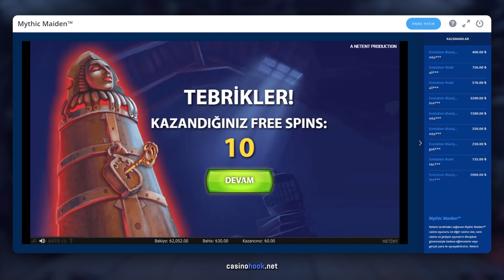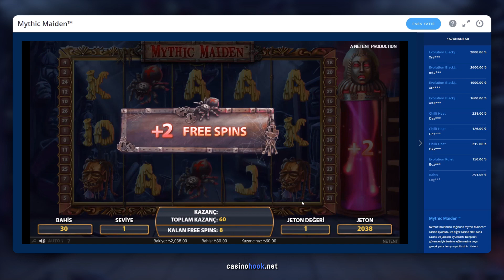Korkunç Slot Oyunu │ Mythic Maiden™ by Netent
Tavan arasında geçen korku konseptli bu klasik oyunda, ruhlar aleminden gelen wild sembolleri çok güzel kazançlara dönüşüyor :) Kitap gibi giriş yaptım. E kitap gibi oyuna da böyle giriş olurdu zaten. Keyif ve kazanç oranı yüksek ancak müziği biraz ürkütücü bir Netent oyunu Mythic Maiden™ Tavsiye ediyorum!

Mythic Maiden oyunu nasıl oynanır? Mythic Maiden slot oyunu yüksek kazanç verir mi? Kazandıran slot oyunları, hangi sitede slot oyunları oynamalıyım. Slot taktik ve teknikleri, slot oyunları tavsiyeleri veren Youtube kanalları. En çok hangi slot oyunu kazandırır? Netent açık mı?

Oynamamı ve incelememi istediğiniz oyunlar varsa yorum kısmına yazarak bana iletebilirsiniz.

Hook'tan not:
• Kaybetmeyi göze aldığınız miktarlar ile oynayın
• Bu oyunlar bağımlılık yaratabilir